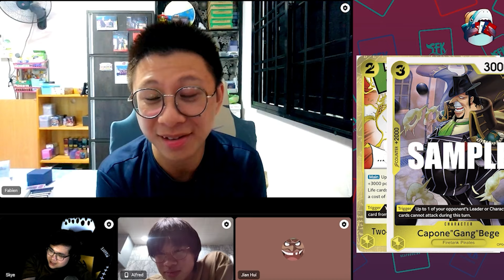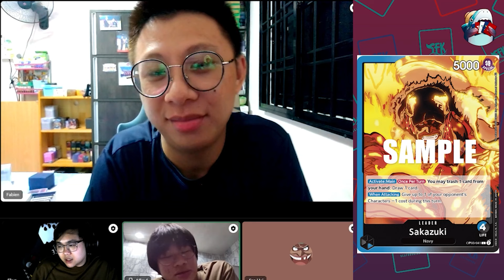OPTCG WORLDS 2024! Who is going to win? and Potential Banlist incoming? TSFK Podcast #1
Hi guys, we are Team SeafoodKing, and welcome to the TeamSeafoodKing Youtube Channel!

 This is our first Podcast done online! Hopefully, we can do it physically in the future with the support of you guys!!

Team SeafoodKing is a playgroup that can be easily known as one of the best in Singapore. With multiple members topping major tournaments in Singapore, we strive to dominate the One Piece TCG competitive scene by winning all major tournaments in Southeast Asia.

Edited by: Twitter: SFK_SKYE